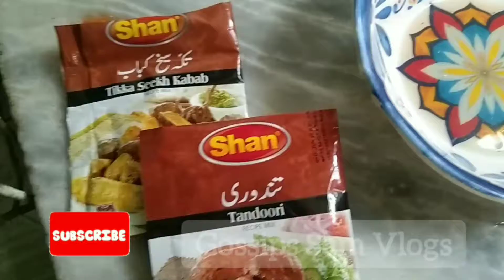Bun Kabab banane ka tarika 🥙 | Karachi Bun Kabab | Easy Recipes| Cooking at home | Cooking with Sam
Hey 👋 Here's Vada Pav Indian Street Food Style I love Karachi Bun Kabab Also so  Today Vlog My Style In Simple Ingredients

Chicken Boneless
Bun
Seekh Kebab Powder
Tandoori Powder
Tomatoes
Cucumber
Young's Mayonnaise
Shingrila Ketchup

Indian Cuisine Style
Street Food Vlog
Homemade Recipes Cooking
 Recipes Cooking athome
Pakistani vlogger Recipes
Karachi Rashida Hussain Foods